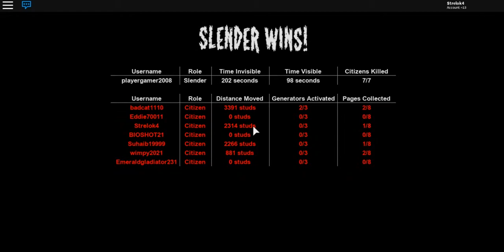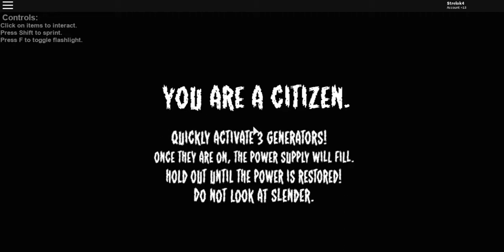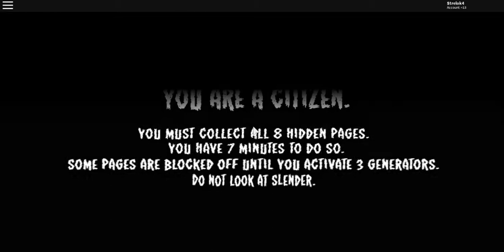СЛЕНДЕР ДОБРАЛСЯ ДО РОБЛОКС | Roblox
Сегодня мы столкнёмся лицом, к лицу со слендерменом!

Теги - Альберт роблокс